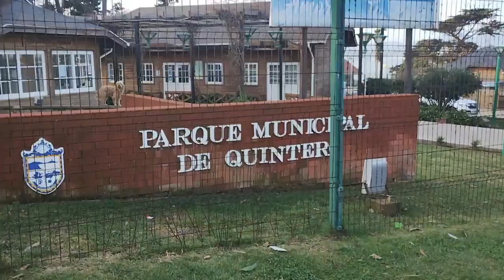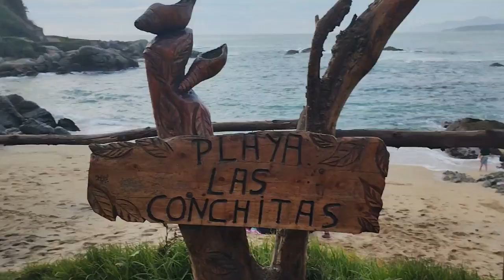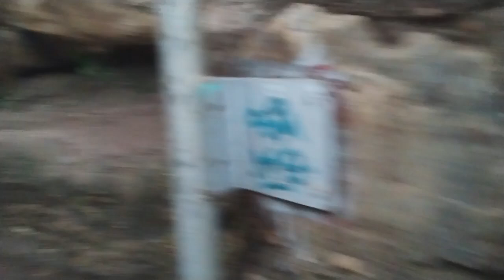VLOG en QUINTERO 🌊 + SIN LUZ 👀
Vlog 3 de Agosto de 2024.
Mostrando anécdotas del día desde El Quisco hasta Quintero, V región.